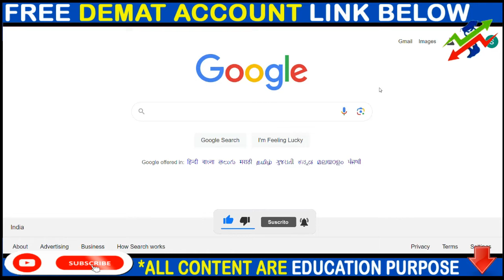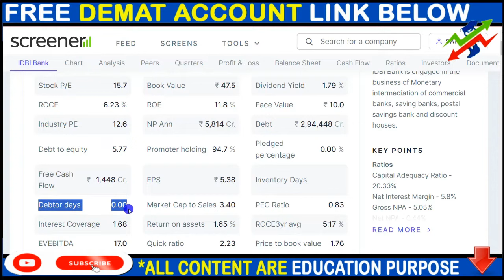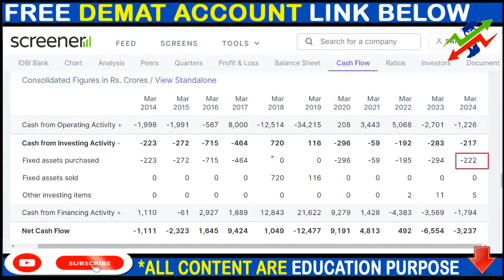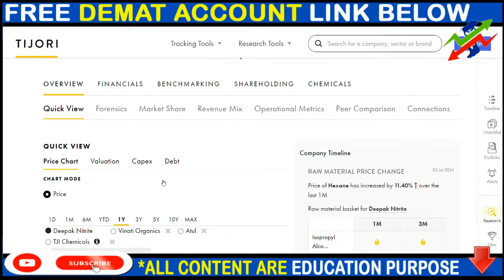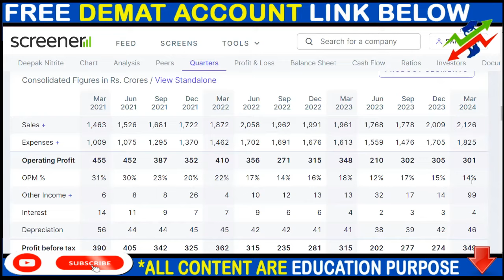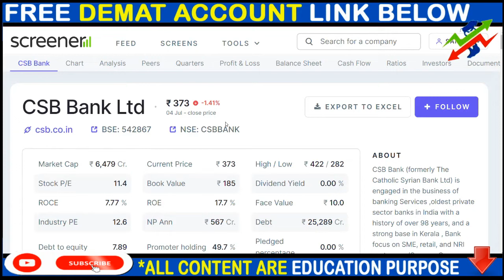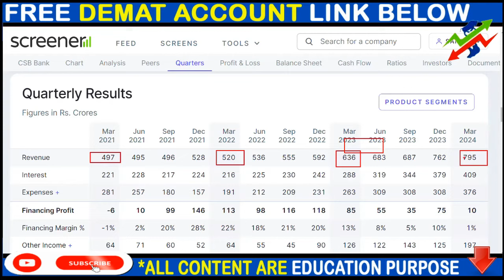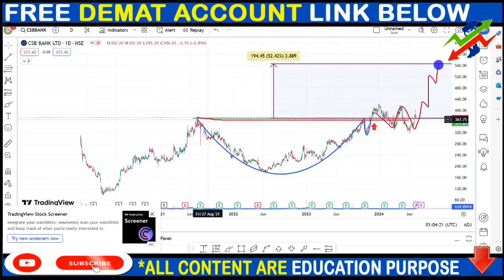IDBI BANK SHARE NEWS, DEEPA KNTRITE SHARE NEWS, CSB BANK SHARE NEWS, BONUS